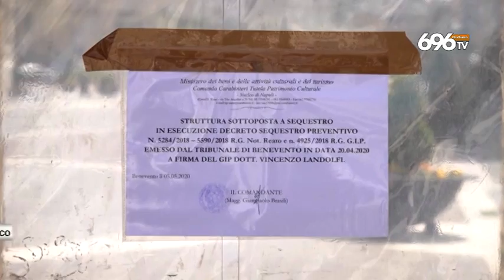Processo per i dehors, l'ira dei commercianti